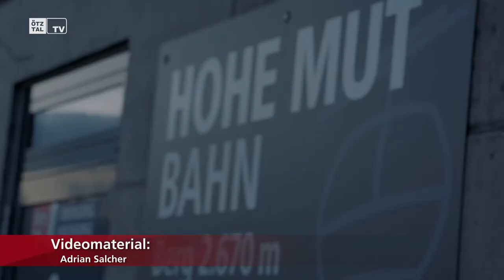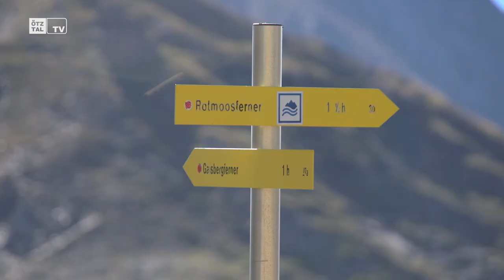Sonnenaufgangsfahrt in Obergurgl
Ein ganz besonderes Erlebnis ist die Sonnenaufgangsfahrt mit der Hohen Mut Bahn in Obergurgl-Hochgurgl.
Dabei kann man das erwachen der Ötztaler Bergwelt erleben und danach die wunderbare Natur von der Hohen Mut aus erwandern.

Featured in this video in order of appearance:

Locations:

- Obergurgl
- Hohe Mut

People:

- Marie Theres Riml

Credits
Idea & Concept: Adrian Salcher
Director & Produzent: Adrian Salcher
Camera:  Adrian Salcher
Cut: Didi Kuen